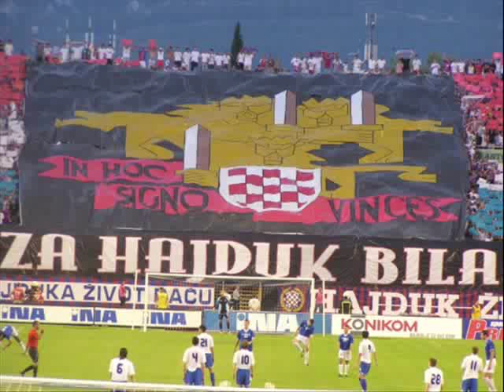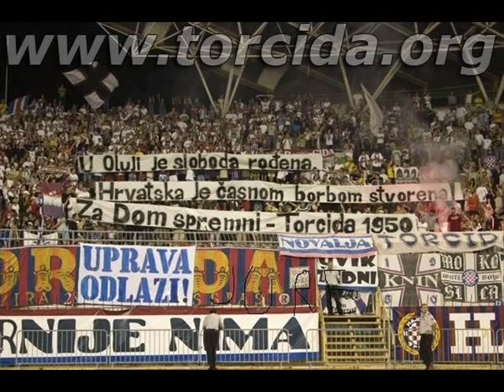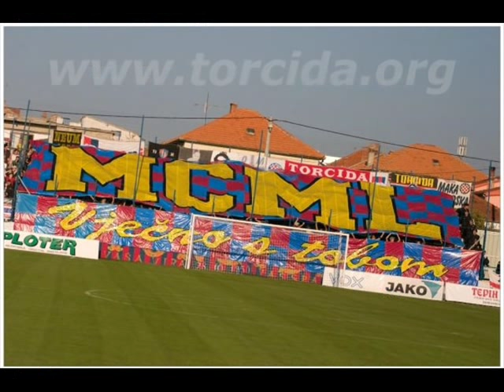Bila Vojska Torcida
TORCIDA.ORG